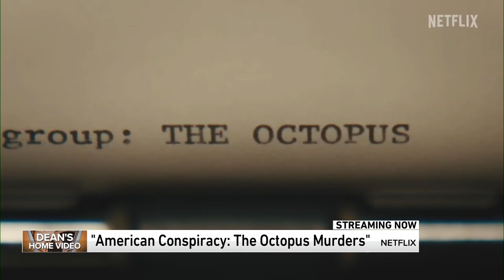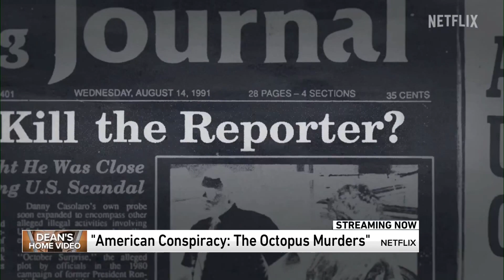Dean's Home Video: Sandler in space, a new "Shogun" adaptation and more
On this week's Dean's Home Video on the WGN Morning News, Dean Richards' top streaming picks include a new "Shogun" adaptation on Hulu, "The Spaceman," starring Adam Sandler and Carey Mulligan, on Netflix and several documentaries.